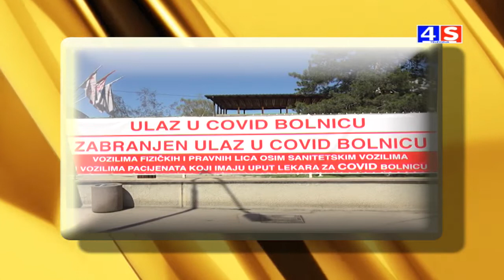Vesti TV 4S 22.05.2021